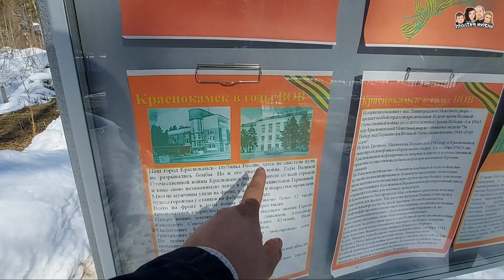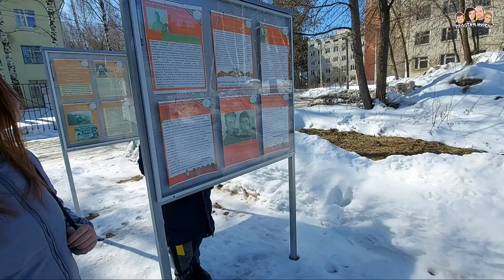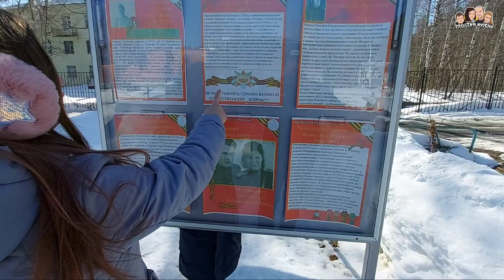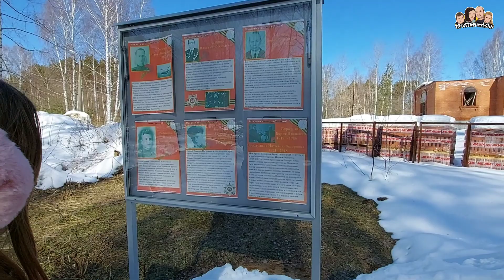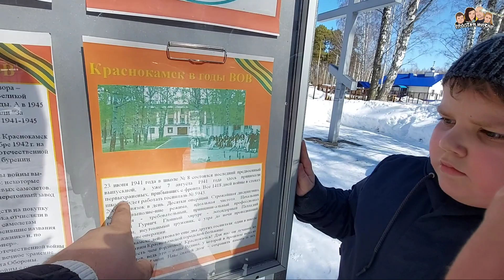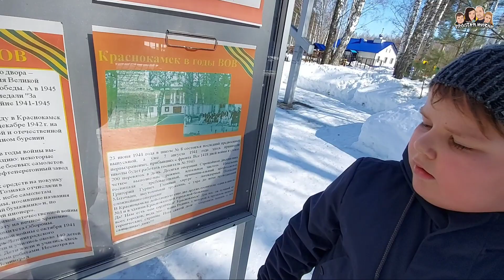ВЛОГ//Гуляем с детьми в Сосновом бору/Кормим птичек/Посетили Алею славы/Простая жизнь/семейный канал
Наконец-то,у нас на улице наступила настоящая ВЕСНА 🌱 🌹🌱 🌹🌱
И столбик термометра уже чаще держится выше ноля,изредка по ночам всё же опускается на пару градусов в низ,но это не меняет весеннего настроения 💚💛🧡💙💜❤️
Сегодня с ребятами,мы решили прогуляться в нашем небольшом парке,точнее сказать в сосновом бору,который находиться рядом с нашим домом.👍👍👍
Если повезёт,то мы повстречаем белочку или ещё какую-нибудь живность нашего леса.
Также посетим строящуюся церковь "Матроны Московской" и алею славы ВОВ,возведённую в честь 75 летия!!!
Надеемся что наша прогулка будет вам интересна!!!

Наш почтовый адрес:
 Пермский край
 г.Краснокамск
ул.Пушкина 4 квартира 10
Индекс: 617062